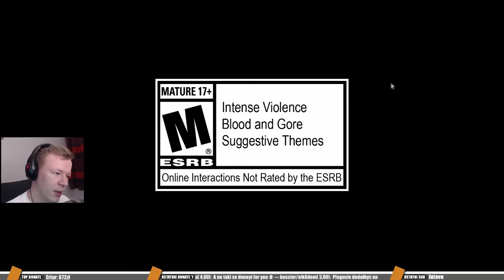H1Z1 King Of The Kill PL #1 - Plaga Nowe Porządki || PlagaLive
H1Z1 King Of The Kill PL.

W tym tygodniu losujemy: klucz do gry Garry's Mod.

1. Aby wziąć udział w losowaniu należy napisać komentarz pod przynajmniej jednym filmem na kanale PlavaLive.
2. Jedna osoba może publikować maksymalnie dwa komentarze pod jednym filmem.
3. Losowanie odbywa się w każdą niedziele i biorą w nim udział komentarze z ostatnich siedmiu dni.
4. Komentarze powinny składać się z kilku słów.
5. Osoby które będą spamowały jednakowymi komentarzami nie będą brały udziału w losowaniu.
6. W jednym losowaniu wyłaniamy jednego zwycięzce jednej gry.
7. Osoba która wygrała jedno losowanie może brać udział w kolejnych losowaniach.